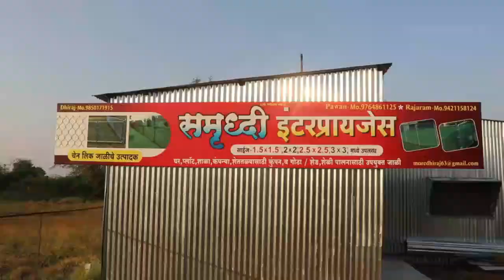HF गाय पालन करून कमवतात प्रति महिना 90 हजार रुपये | 25 वर्षापासून जिद्दीने करत आहेत दुग्ध व्यवसाय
संचित TV न्युज वरील  शेतीविषयक सर्व अपडेट व्हाट्सअप वर  मिळण्यासाठी 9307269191 या नंबर वर hi लिहून पाठवा.  शेतीविषयी सर्व अपडेट विडिओ तुम्हाला तुमच्या मोबाईल वर पहायला मिळतील.

दुग्ध व्यवसाय धोके,
दुग्ध व्यवसाय कर्ज
दुग्ध व्यवसाय फायदे,
दुग्ध उत्पादनातून कोणते व्यवसाय चालतो,
दुग्ध व्यवसाय कर्ज महाराष्ट्र 2020,
दूध डेअरी व्यवसाय,
दुग्ध व्यवसाय प्रकल्प pdf,
गाय पालन व्यवसाय,
एचएफ गाय गोठा व्यवस्थापन,
गायींचा गोठा,
गाय गोठा अनुदान 2019,
गाय गोठा अनुदान महाराष्ट्र 2020,
गाय पालन कसे करावे,
गोटा प्रकरण,
पॉवर गोठा,
गाय पालन व्यवसाय लोन,
गुरांचा गोठा,
मुक्त संचार गोठा,
दुग्धव्यवसाय कसा करावा,
पशुपालन कसे करावे,
hf cow form,
Dairy farm project,
What is the cost of Hf cow?,
How do cows feed HF?,
Which cow has the highest milk production?,
How do you know if a cow is pure HF?,